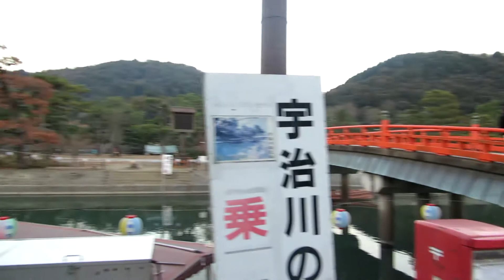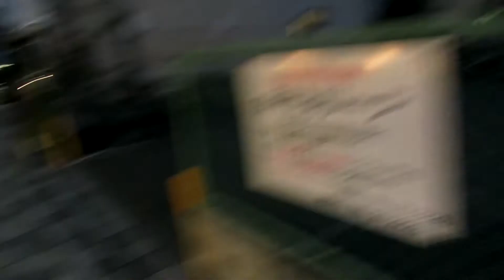Kyoto UJI and my Ryokan(hotel) / area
Just a quick video on Where I stayed in UJI and what my hotel/area looked like.